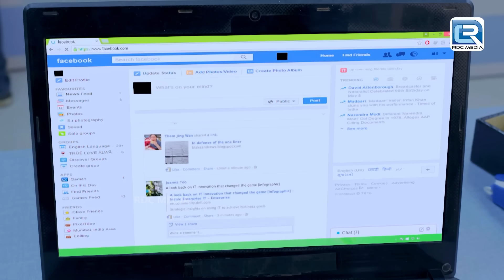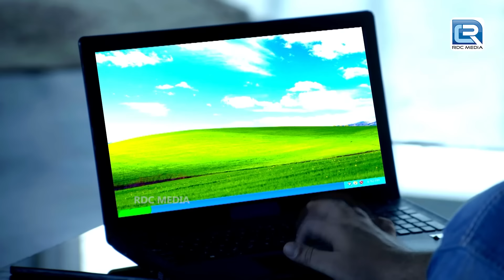जंगल के आतंकी Elephant से हुआ Team CID का सामना | सी.आई.डी | Episode 1358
जंगल के आतंकी Elephant से हुआ Team CID का सामना | सी.आई.डी | Full Episode 1358

Episode: 1358